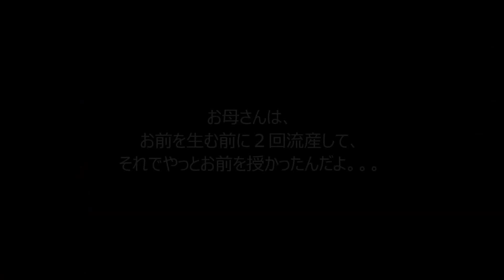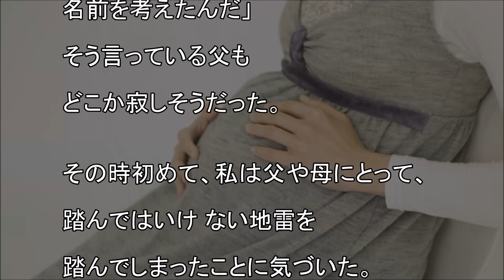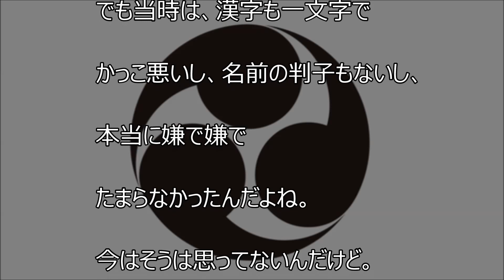【感動する話 家族】母が明かさなかった娘の名前の由来とは？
顔出し、声出し、撮影不要で動画を作って
稼ぐ方法を無料でプレゼント中！

小学校だったある時、母親と大喧嘩をした。

それまで疑問に思っていた名前の由来について、
怒りと共に母にぶつけたら
いつもは言い返してくるはずの母が何も言わず寝室へ。

そして父親が明かした娘の名前の由来が泣けます。。。

親の心、子知らずと言いますが、
自分が生まれる前の状況なり境遇なんて知る由もありませんからね。

知らないからこそ不意に地雷を踏んでしまう事もありますが、
まぁそこからちゃんと謝って仲直りできたらいいですね。

BGM引用元：YouTube オーディオ ライブラリより

最新の動画情報が届くようになります。

電車の優先席に座らせようとする彼氏と拒む彼女

彼女は今、離婚してシングルマザーですが十分に幸せです

猫が車に轢かれたので女の子にもらった絆創膏を貼ったら…

【感動する話 実話】私はN先生が大嫌いだった 【涙腺崩壊】

母親泣かしてやった

小学生の時、用務員のおっさんと遊んでた

どうして妻の私に心配掛けたくないと病気の事を隠しますか

娘が嫁に行ったｗｗｗ

【電車の泣ける話】白髪の車掌さんとの別れ

【考えさせられる話】電車でのマナーを守らない子供と、制止しない母。それを見た３人組の高校生が、驚きの行動に・・・

【切ない話】事故に遭いながらも飼い主を助けるために家まで戻ってきた犬

【感動】ギャンブルにハマった父親と離婚した母親を憎んで恨み続けた

【泣ける話】交通事故で私を守って亡くなった彼氏が残していた思い出

【感動する話】病気で出掛けられなかった私をずっと見守っていてくれた彼氏

【感動する話】健康の為にとウォーキングを始めた嫁が初日に子猫を拾ってきた

【涙腺崩壊】母子家庭で貧乏で俺は必死に貯めた金でファミコンを買いに行ったんだけど…

【深く重い話】「お前バカか！？」生徒を叱る教師。その横を通った教師が「ボソッ」と呟いた一言が叱る教師を絶句させる事態に

[感動！]ロックな現代語版般若心経がカッコ良すぎて泣ける！